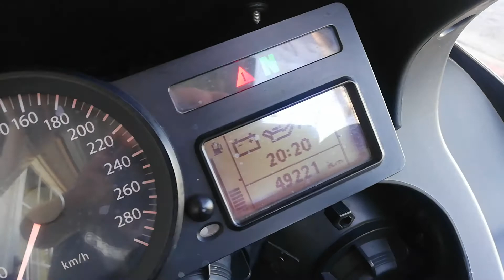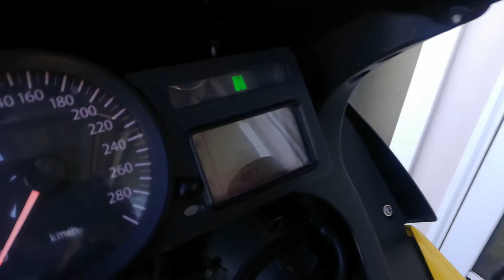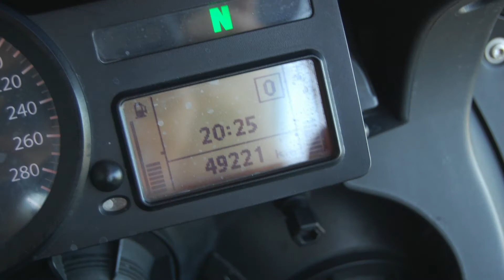Suntum Motors 2005 BMW K1200S